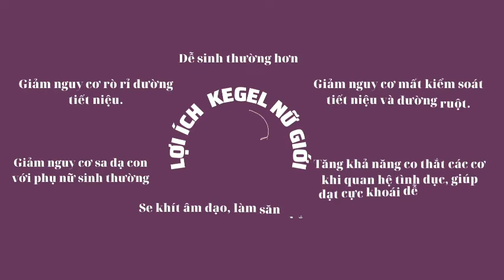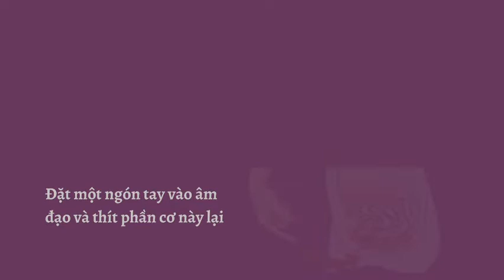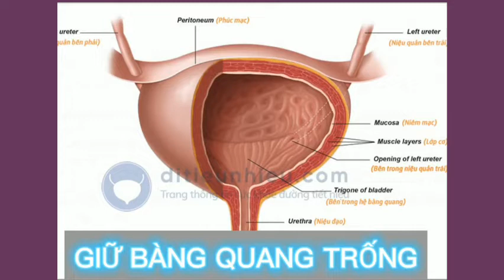8-4-2022, Hoàng Thái Y45 giải thích bài tập sàn chậu Kegel.